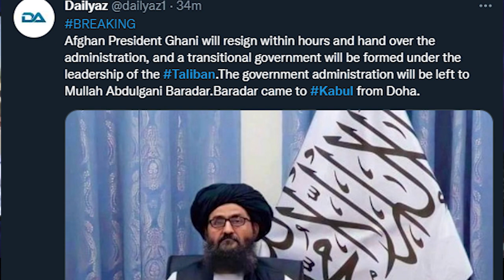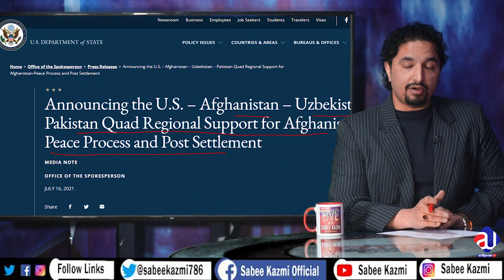[Reaction] | Afghan Taliban entering Kabul? | American Troops back up?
The reaction of Afghan Taliban entering Kabul | How many people got killed in airport incident? 7000 American Troops entered Kabul and left?